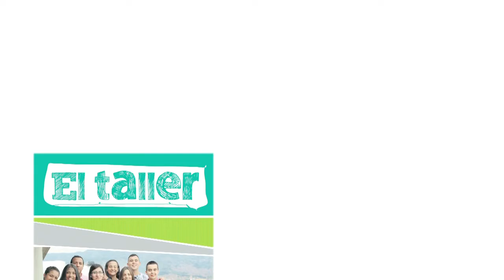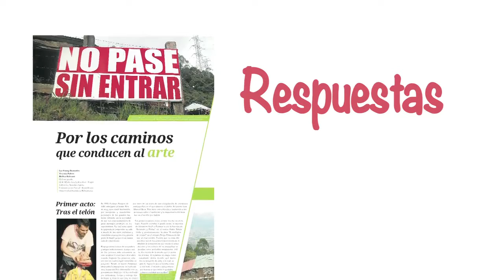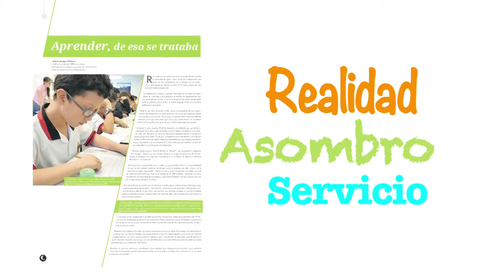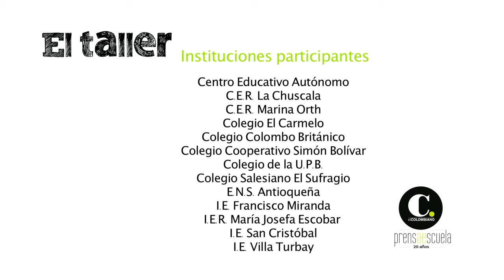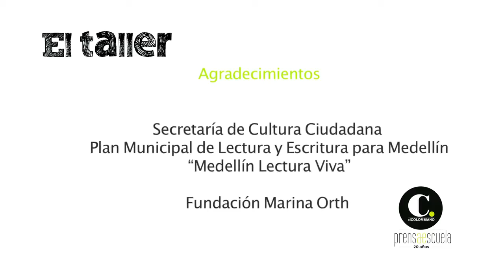El Taller Prensa Escuela 2014